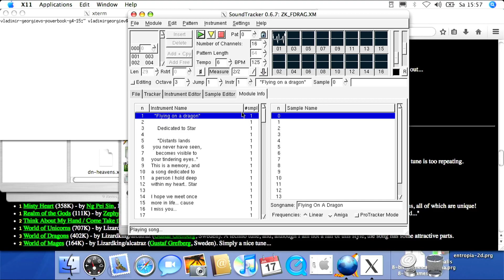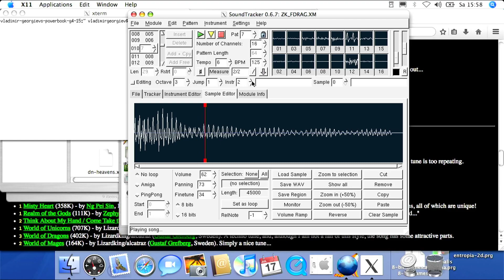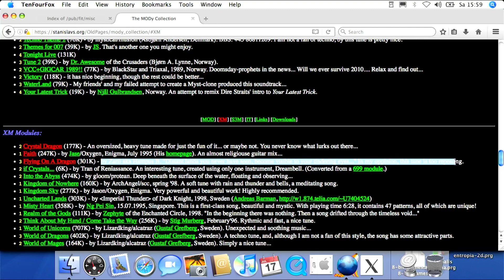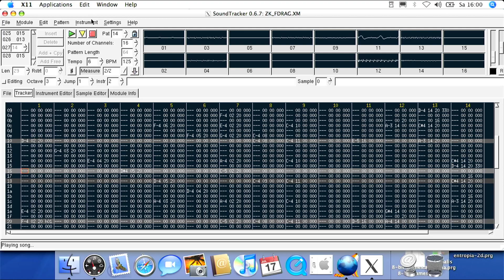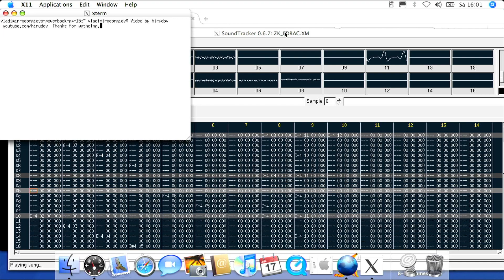SoundTracker 0.6.7 - Flying On A Dragon.xm {Apple Mac PowerBook G4 1.0 GHz} by Zaril aka Hampus B.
Flying On A Dragon XM tracker module played on SoundTracker 0.6.7 for MacOS X.